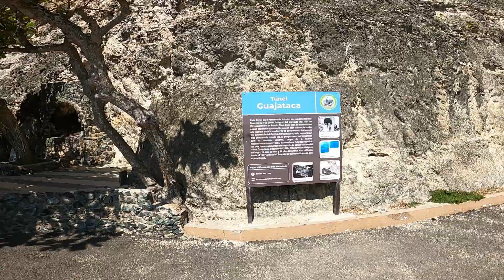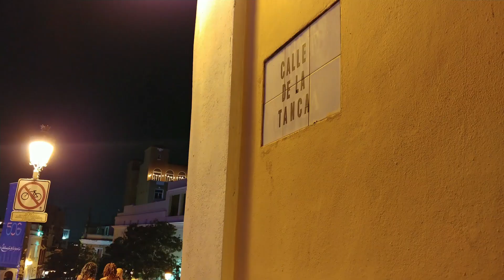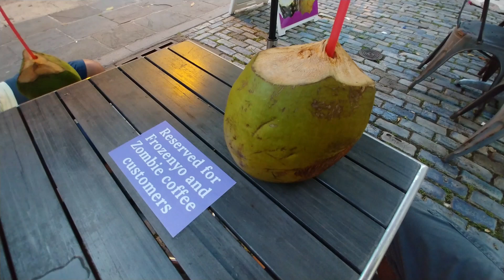Puerto Rico La Isla del Encanto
One week in Puerto Rico, the Island of Enchantment. So much to see, so much to do. July 2021